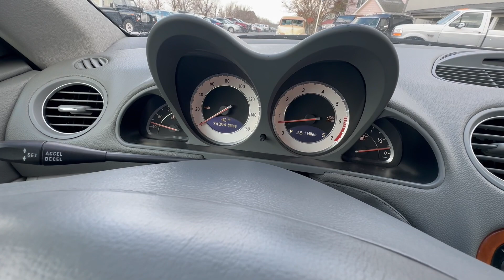SL500 Interior IMG 9558